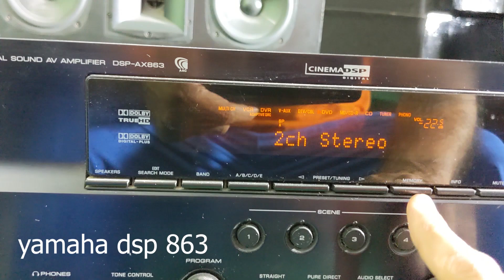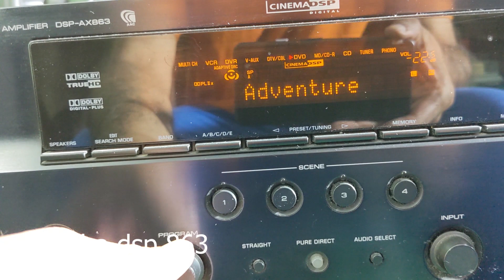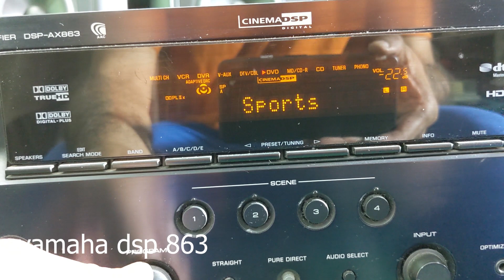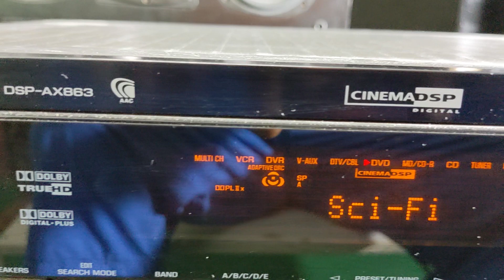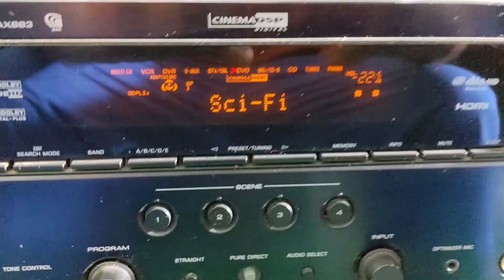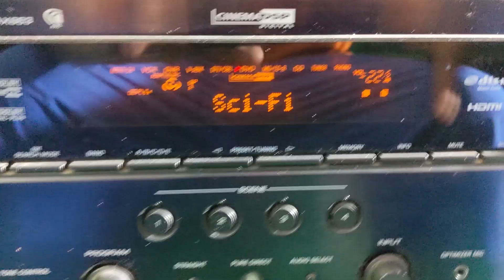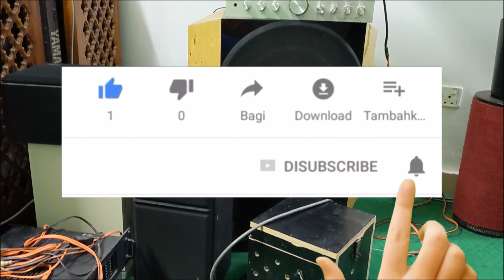yamaha dsp 863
Old is gold / Home theater